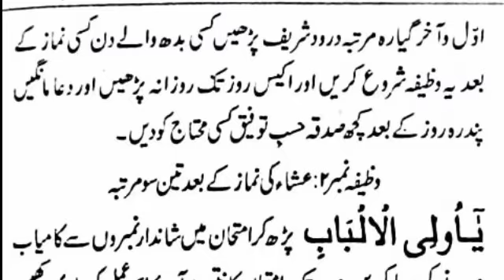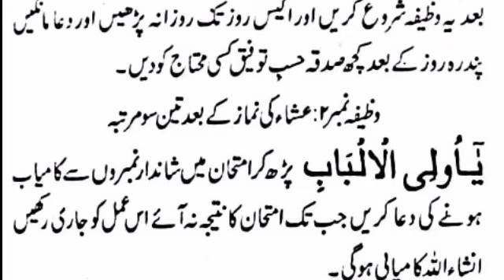Exam ma Kamyab hony ka Wazifa l Wazifa l Pass Hony Ka Wazifa